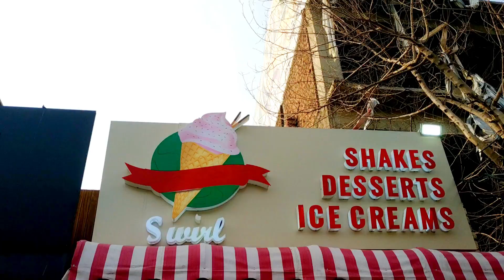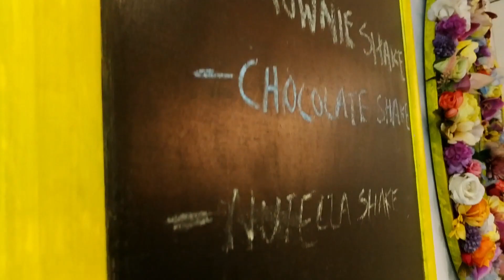200 KA ITNA FANCY SHAKE!! | SWIRL | Food Review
Finally we tried the most hyped chocolate shake by "Swirl",And we also tried there oreo blackout Ice cream.
Use foodographers on your food pics on Instagram to get your photos featured in our vlog.